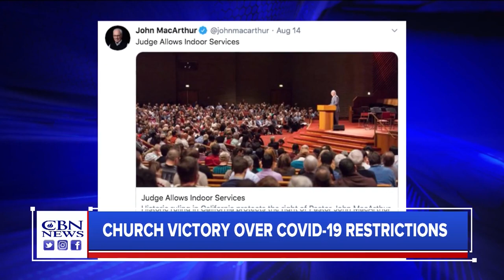Another California Pastor Holds Indoor Services Despite Restraining Order from City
California Pastor Rob McCoy from Godspeak Calvary Chapel says he's just being "obedient to God" by holding in-person church services. Speaking with CBN's David Brody, McCoy said "no government is greater than God" and "no government gets in the way of worshiping the One who created us."

McCoy also responded to those who ask about Romans 13 by saying "we know who the authority is" in that verse.